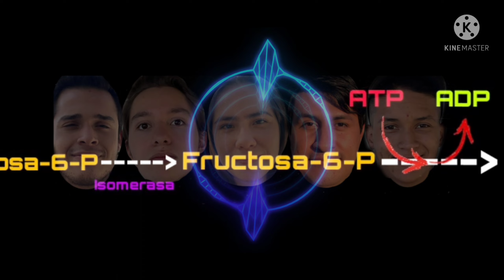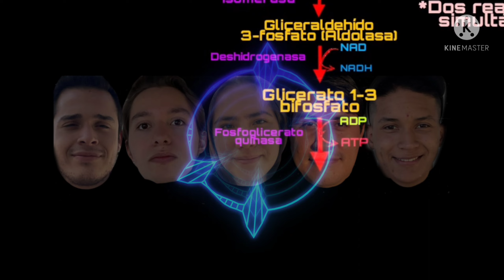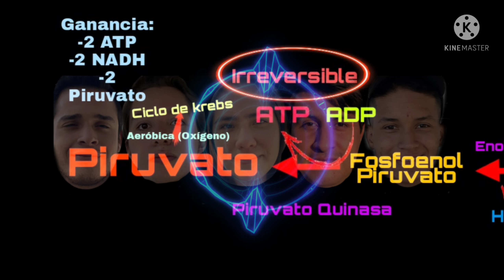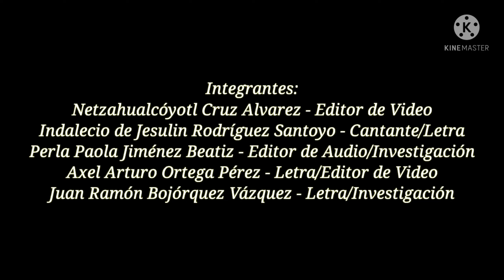Glucólisis RAP - Z03 Cutonala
Rap de la glucólisis elaborado por estudiantes de medicina del CUT UDG, primer semestre Z03